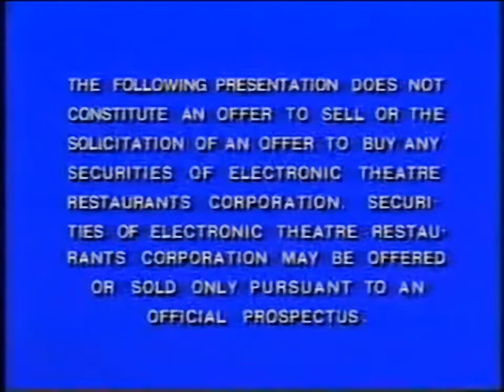Pizza Time Theatre 1982 Franchise Promo